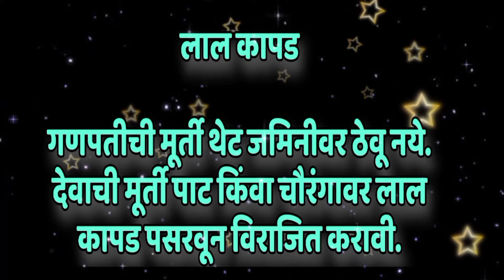गणेश चतुर्थी।शास्त्रानुसार गणेशाची मूर्ती कशी असावी।गणपती उत्सव।Ganesh chaturthi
Description
Hello Friends
This chennel and all videos from this chennel is for only information purpose only.

DiclaimerThe information provided in this channel and its videos is for general purposes and should not be considered as professional advice. Any information provided in this video should not be considered as a substitute for prescriptions suggested by local beauty, diet and health care professionals. Viewers are subjected to use information provided in video on their own risk. This channel doesn't take any responsibility for any harm, side-effects, illness or any health or skin care problems cased due to use of our content, information or anything related to this video.

Thank u !!